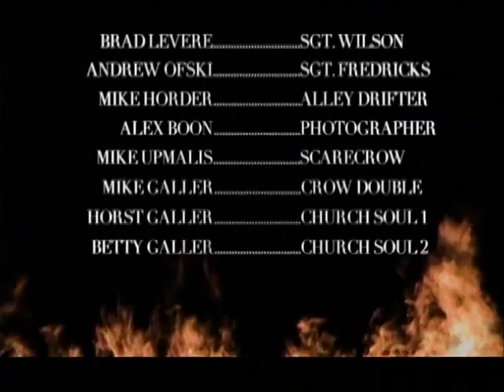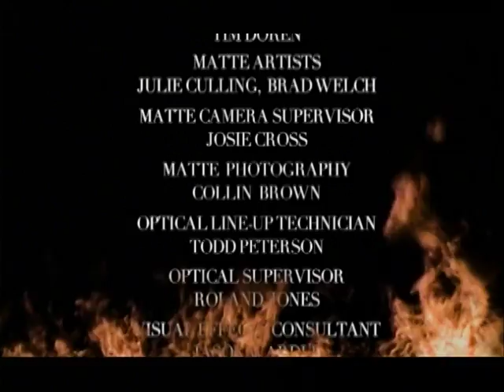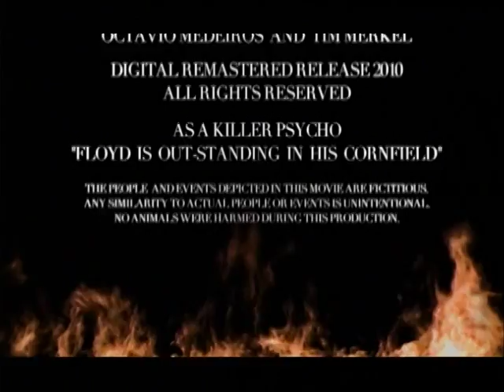Halloween Psycho - The Movie - Part 8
Directed by Steve Galler. While two detectives are investigating a suicide on Halloween Night, they uncover evidence relating to several murders yet undiscovered. Supernatural forces are at work.